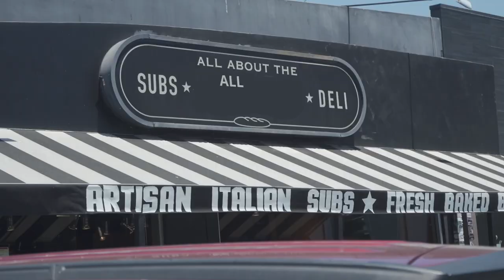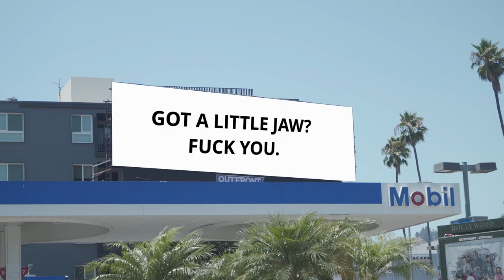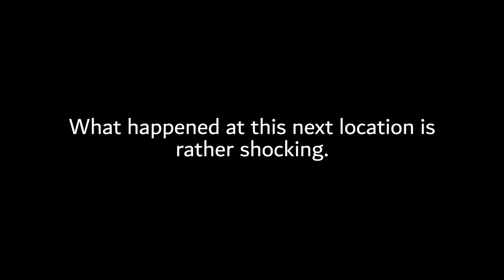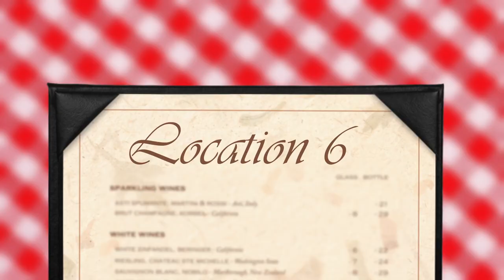Finding the Best Meatball Sub in LA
I travel to find the BEST meatball sub in all of Los Angeles.